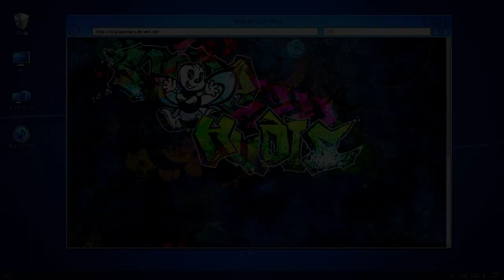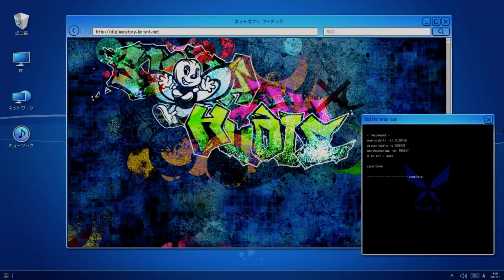Digimon Story: Hacker's Memory, fast Domination Battle guide: 05 - Forest Girls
Video showcasing the fastest way to defeat hacker team Forest Girls in Digimon Story: Hacker's Memory, useful for grinding those last hacking experience points for max rank.